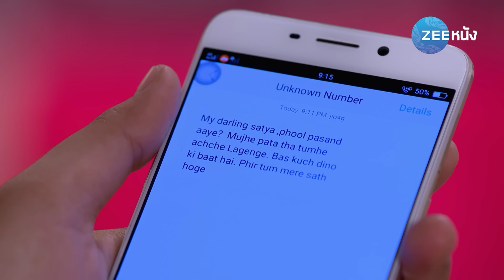จาไมราจา มายาใจ 4 | Jamai Raja Season 4 | EP. 32 (2/2) | Zee Nung (ซีหนัง)